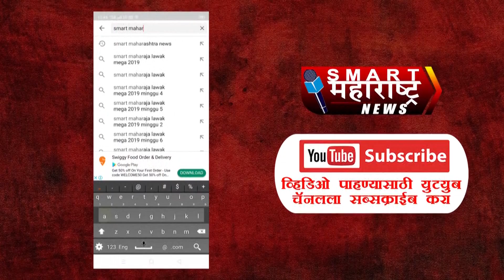सिटूचे पालिकेसमोर तीव्र आंदोलन : आंदोलनकर्त्यांना पोलिसांनी घेतलं ताब्यात, मास्तरांचा निर्णायक इशारा